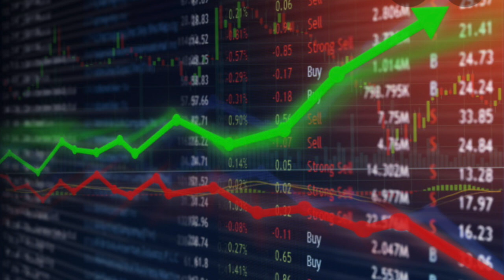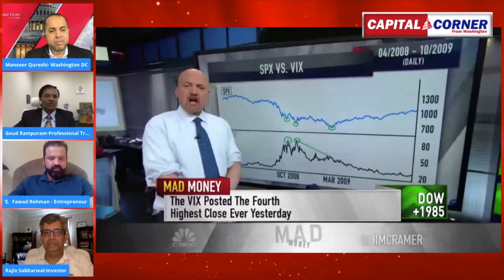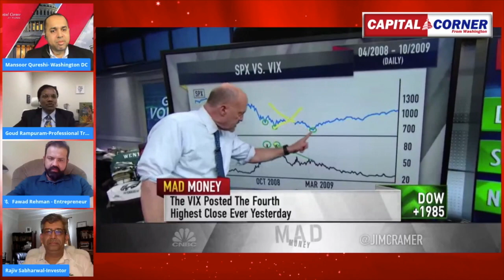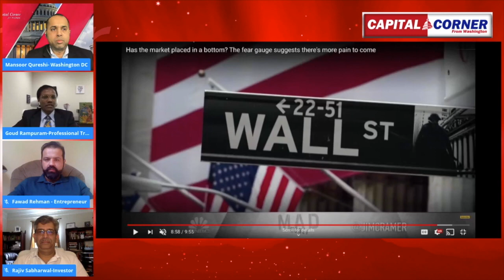Best Ways to Make MILLIONS in the Stock Market! Best strategy for a new investor? Best Stocks to Buy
The Easiest Way to Make $1 Million in the Stock Market!
Why Are Stocks Soaring in the Middle of a Pandemic?
-Which is the best strategy for a beginner investor?
-Stock Market Investing Tips & Guide for Beginners.
- Best Stocks to Buy for the Next Bull Market
- Suggestions & Recommendations.

Finding a good broker is a lot like finding a good doctor. Find out more regarding stocks in our Sunday special program. Our guests are Investors, IT experts and Professional Traders.

Host: Mansoor Qureshi
Guest: Rampuram Goud, Rajiv Subarwal, Fawad Rahman
An exclusive Capital post & Lifestyletvchannel.com presentation.